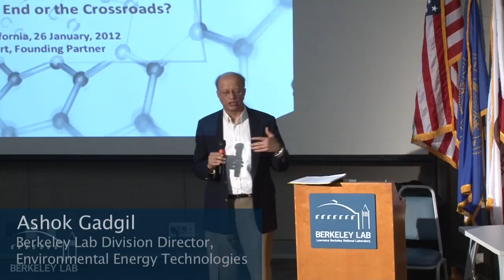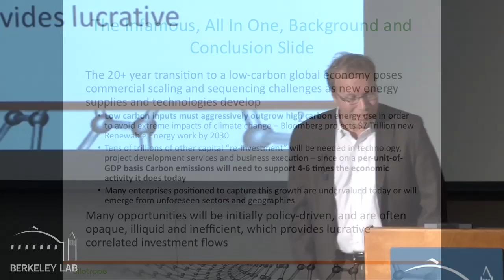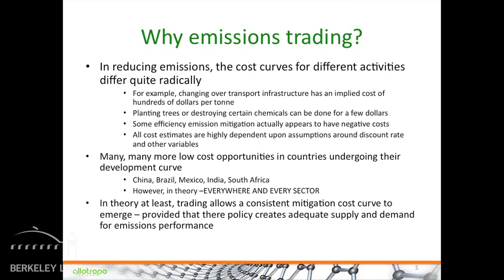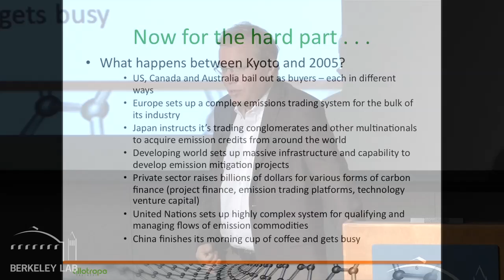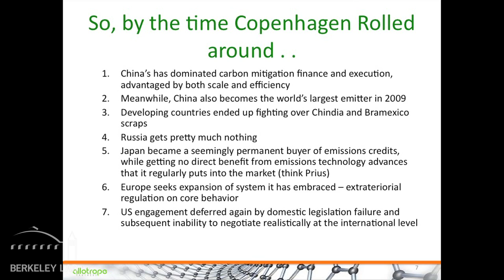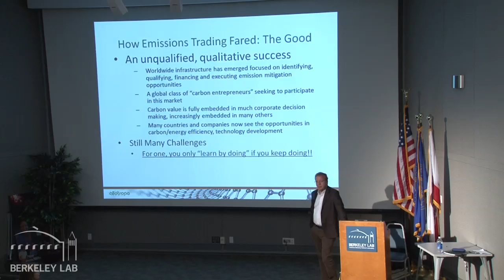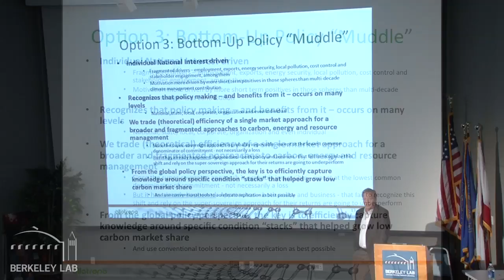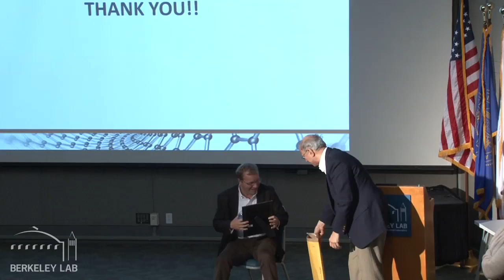Distinguished Lecture Series, January 27, 2012: Emissions Trading and Climate Finance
Marc Stuart, Founding Partner at Allotrope Partners, discusses Emissions Trading and Climate Finance on the campus of the Lawrence Berkeley National Laboratory. Is 2012 the Dead End or the Crossroads for the carbon market?